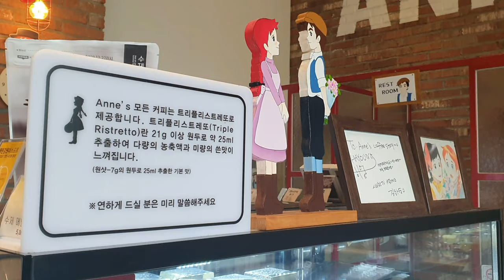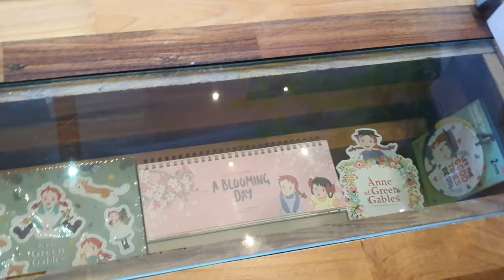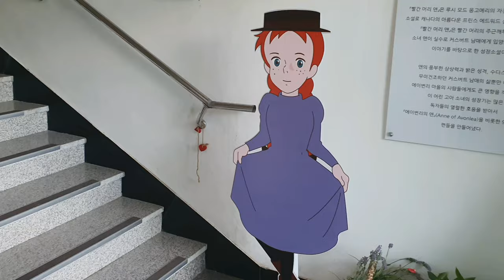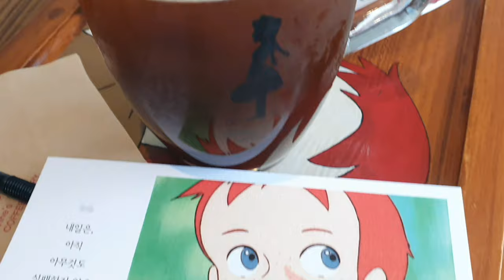【韓国カフェ】 赤毛のアンのテーマカフェはどう。 Korean cafe vlog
韓国のソクチョにある赤毛のアンカフェです。コーヒーも美味しかったし、色んな見ることが出来て良かったです。

It's a cafe in Sokcho, Korea, where you can enjoy the theme of Anne of Green Gables.

Google map
Anne's Coffee Story (앤커피스토리 속초)